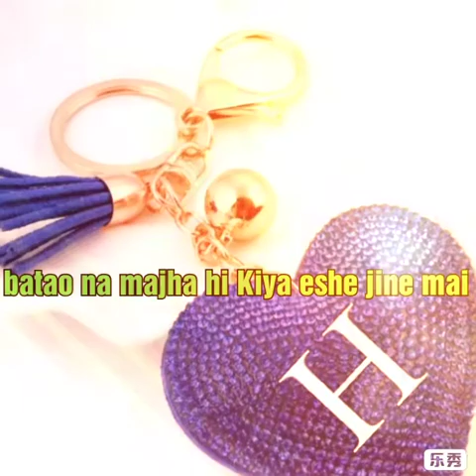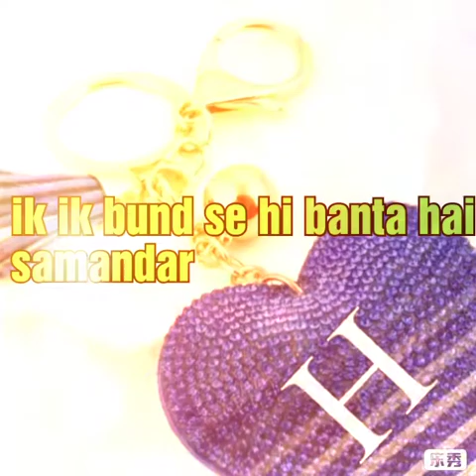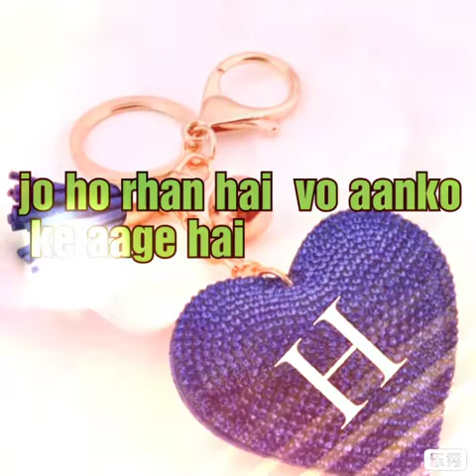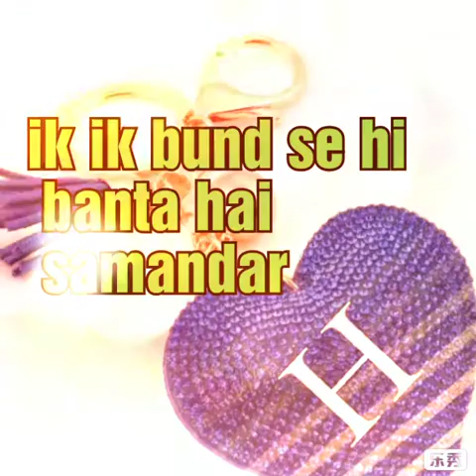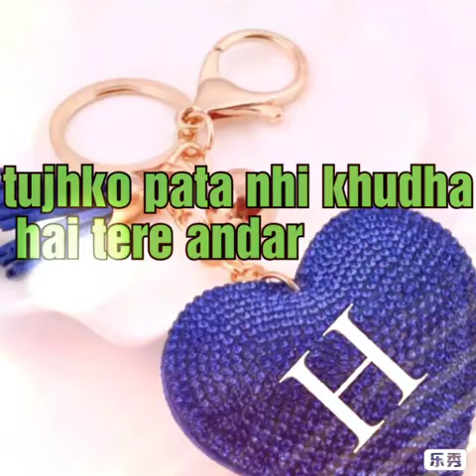(Gayal onec agena) song........bas ek chingari to shoi hai_ tere hi shine mai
Saport friends